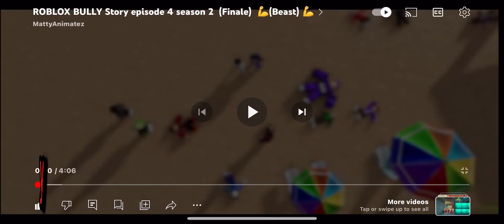Reacting to @Matty_Studios Roblox Bully Story Season 2 Episode 4 Finale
hello guys today I will be reacting to @Matty_Studios Roblox Bully Story Season 2 Episode 4 Finale hope y’all enjoy :D